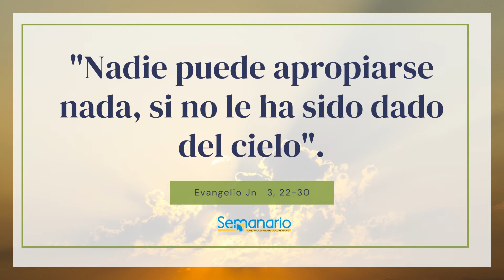EVANGELIO DE HOY 08 SÁBADO DE ENERO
En aquel tiempo, fue Jesús con sus discípulos a Judea y
permaneció allí con ellos, bautizando. También Juan estaba
bautizando en Enón, cerca de Salim, porque ahí había agua abundante.
La gente acudía y se bautizaba, pues Juan no había sido encarcelado
todavía.